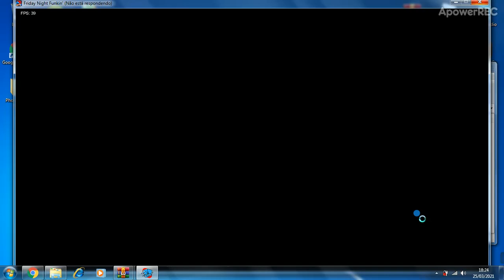PIGGY EDITION[Friday night funking]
jogo bão